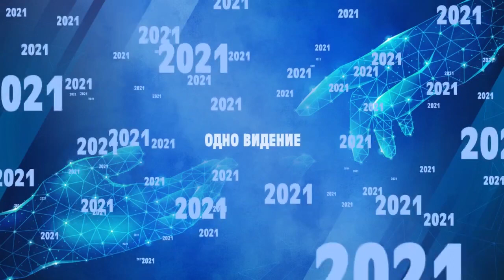КАК ИИСУС МОЙ ОБЕД РАЗДАВАЛ. «Время жатвы» 19.12.2021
Проповедует лидер прославления церкви «Жатва» Сергей Ким.

Свое послание служитель назвал «Как Иисус мой обед раздавал». На это слово его вдохновила всем известная история, описанная в Евангелие от Иоанна 6:1-14, когда Иисус сотворил чудо – из пяти ячменных хлебов и двух рыб Он накормил множество народа, убедив людей в том, что Он и есть Тот Пророк, Которому должно было прийти в этот мир.